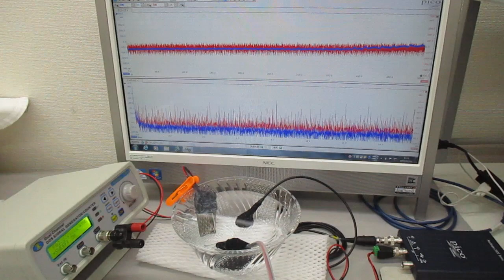非線形共振型超音波発振プローブを利用した、超音波の発振制御実験